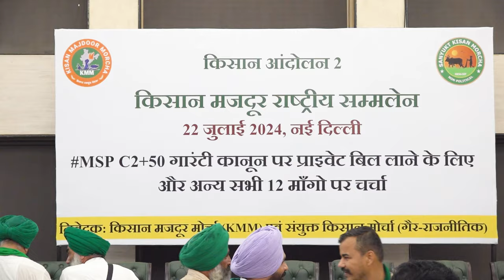MSP गारंटी कानून की मांग को लेकर किसानों ने Delhi में किया कन्वेंशन!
सोमवार, 22 जुलाई को दिल्ली के कांस्टीट्यूशन क्लब में किसान आन्दोलन 2.0 की 'एमएसपी लीगल गारंटी कानून' के लिए किसान मजदूर राष्ट्रीय सम्मेलन हुआ। यह सम्मेलन किसान मजदूर मोर्चा और संयुक्त किसान मोर्चा (आराजनौतिक) ने अयोजित किया। इसमें किसान नेता, खेती से जुड़े कई विशेषज्ञ और विपक्ष के सांसद भी शमिल हुए। देखिए वर्तमान में 13 फरवरी से हरियाणा के शंभू बॉर्डर पर जारी आंदोलन और भविष्य में आंदोलन के स्वरूप को लेकर किसान नेताओं ने क्या कहा?